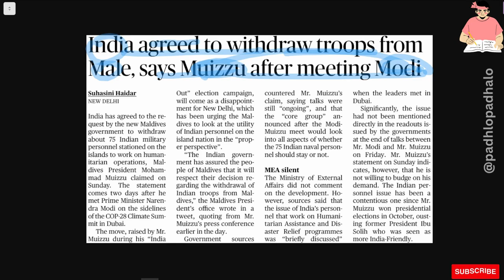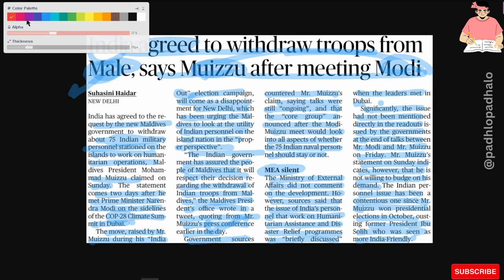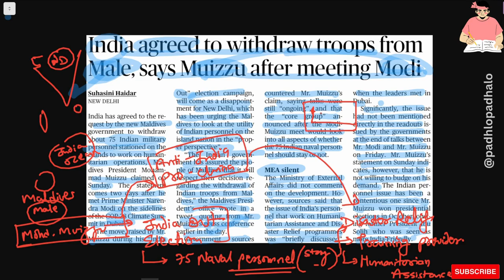India agreed to withdraw troops from Male says Muizzu.